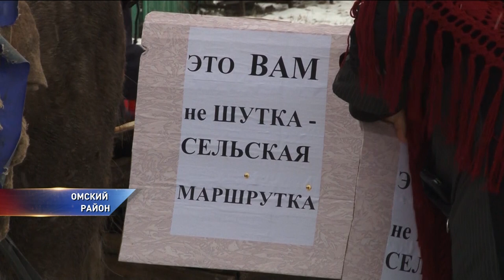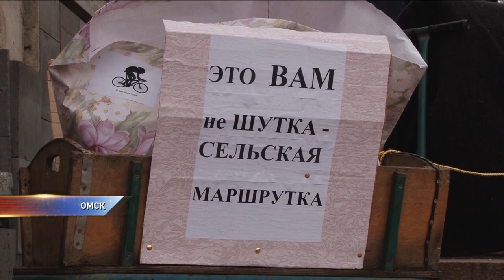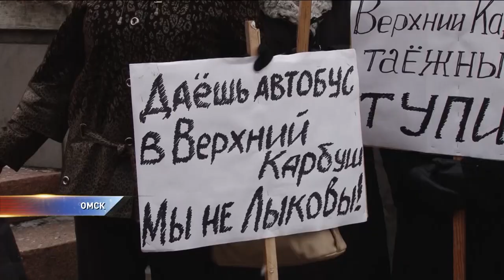Транспортный маршрут в области